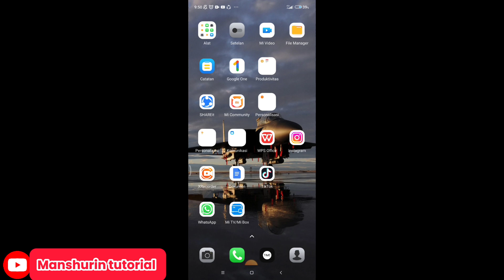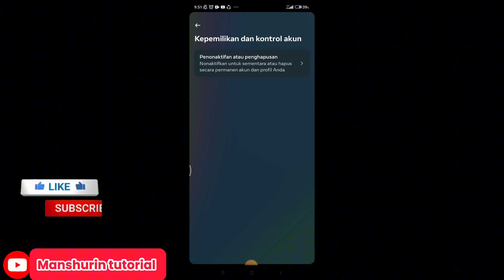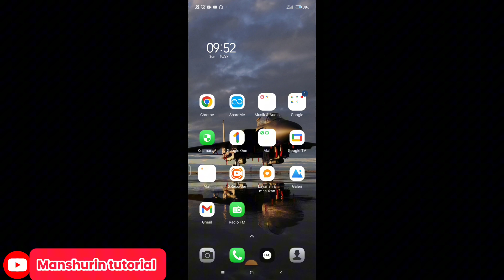Cara Terbaru!! Cara Menonaktifkan Instagram Sementara || Cara Menonaktifkan IG Sementara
di video ini saya akan mengajarkan Cara Terbaru!! Cara Menonaktifkan Instagram Sementara || Cara Menonaktifkan IG Sementara